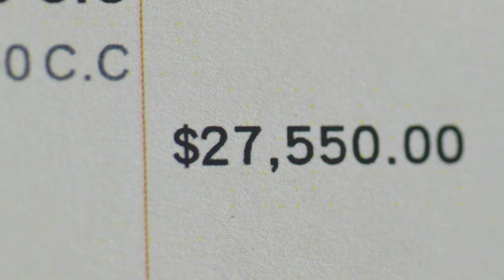CHA-LI-WON Tea Presents A Daydream in the Office